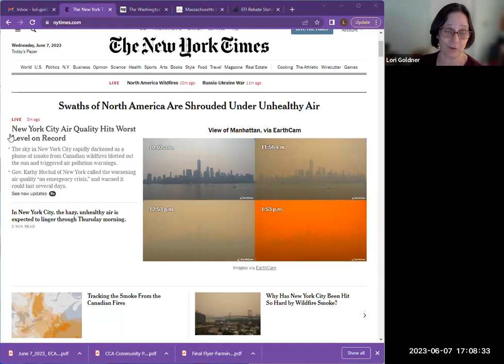Energy and Climate Action Committee Meeting Jun 7, 2023